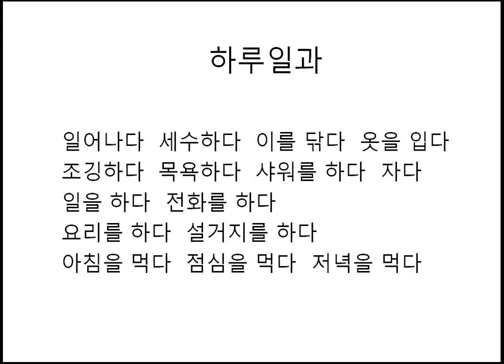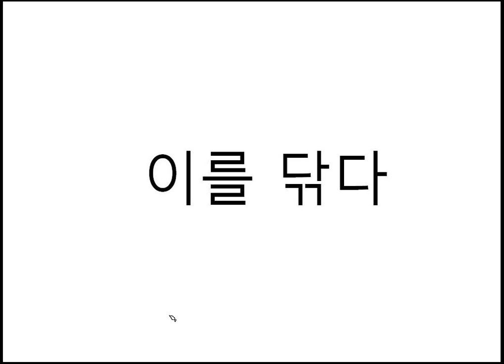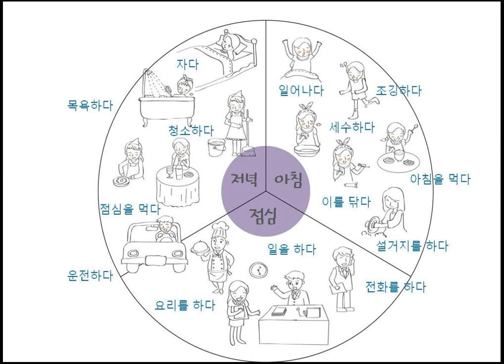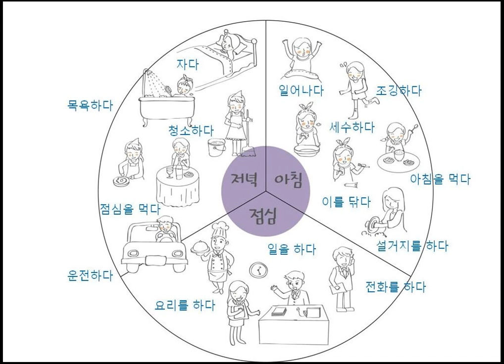(Dialogue & Vocabulary For TOPIK) Ch7. (3) ETC. by seemile.com "seemile APP"